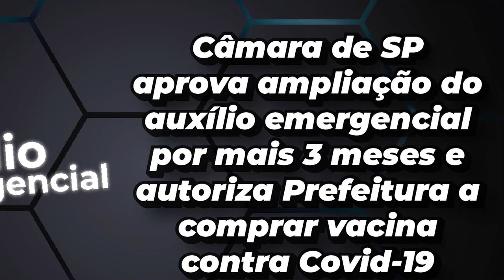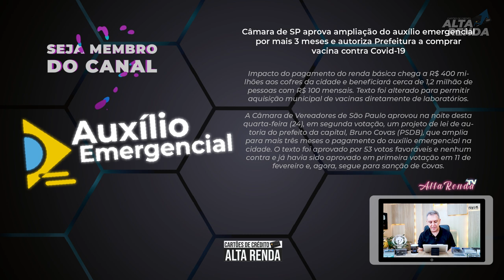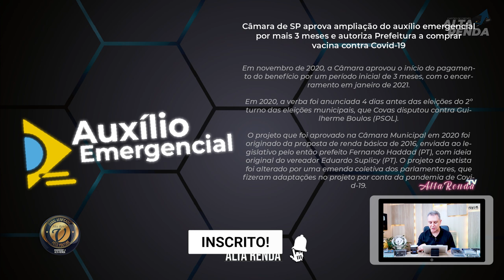💳CÂMARA DE SP,APROVA AMPLIAÇÃO DO AUXÍLIO EMERGENCIAL POR MAIS TRÊS MESES NO VALOR DE 100,00 POR MÊS